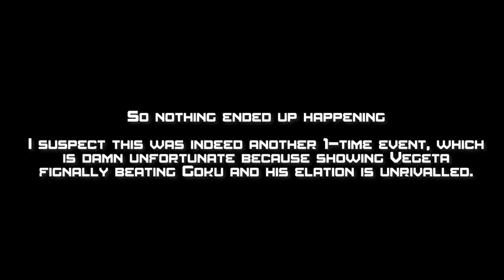Let's Play Dragon Ball Z: Budokai 3 (Part 34) - Twin Suns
That video title could really refer to anything here (the two fused Saiyans being comparable to the Sun, the two sons that are Goten and Trunks, how each ufsed warrior is made of 2 saiyans, etc.)

Anywho! Going through Vegeta's what-if story mode, and unfortunately it looks like something is missing from my hitlist. I couldn't get the Super Saiyan 4 capsule again and fight Goku. That really bites, but it's not the end of the world or anything.